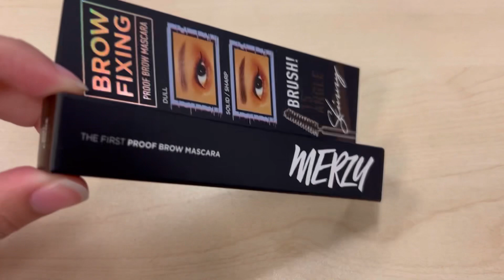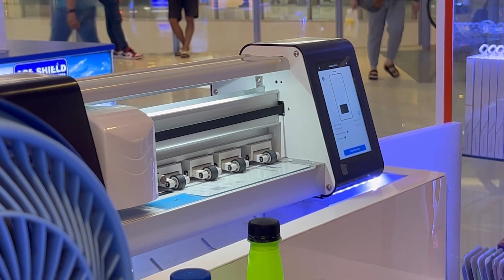busy bee 🐝 mini vlog 📷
Hi,

It's Cai and welcome to my digital life. 🌤️🧘🏻‍♀️